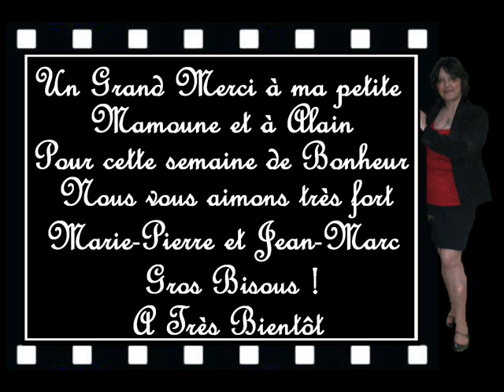Je Viens du SUD/Par Marie-Pierre APRILE